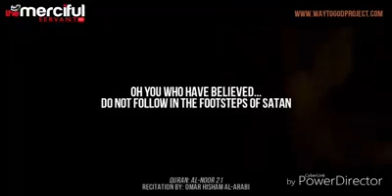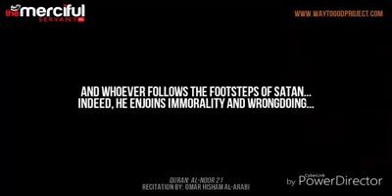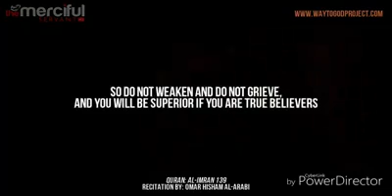How does Satan work?